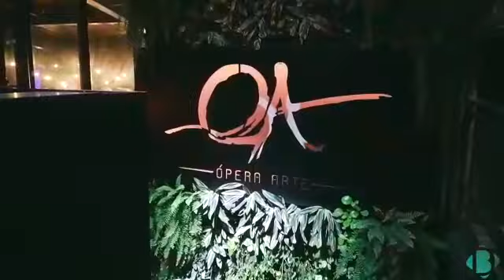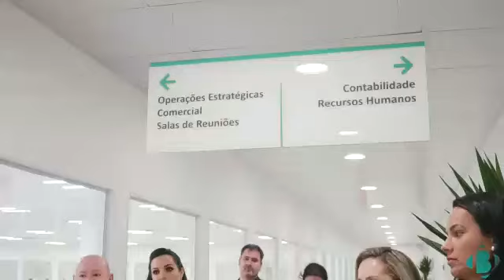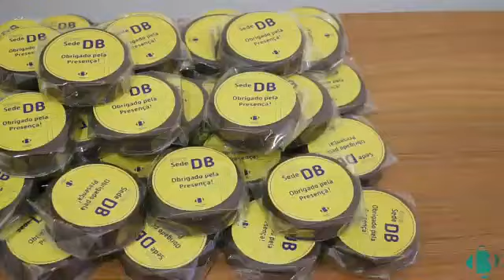Inauguração DB Diagnósticos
Inauguração Megaunidade DB - Festa Ópera de Arame